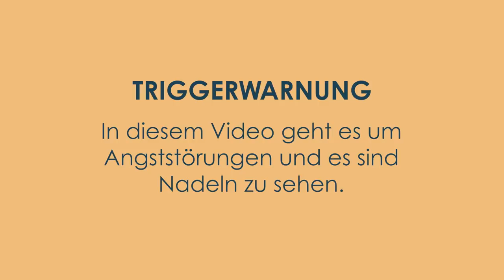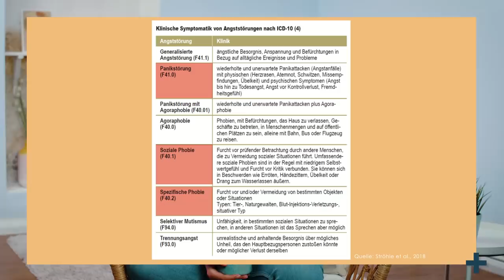Angststörungen - wenn Angst zur Krankheit wird | psychologeek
Prüfungen, Menschenmassen, Spinnen und Höhe - es ist ganz normal, vor gewissen Dingen Angst zu haben. Ich z.B. habe krasse Angst vor Spritzen und Nadeln. Bei mir geht das sogar soweit, dass ich schon Panik bekomme, wenn ich nur weiß, dass irgendwo im Raum Nadeln sind. Aber wie viel Angst ist normal? Ab wann spricht man von einer Angststörung? Wie wird das therapiert? Und wovor hat man eigentlich genau Angst, wenn man z.B. unter einer Sozialphobie leidet?

Zusammen mit Frank vom Kanal @DieFrage habe ich mich meiner größten Angst, dem Blutabnehmen, gestellt. Kleiner Spoiler, es sind Tränen geflossen und ich wusste bis zum Ende nicht, ob ich es packe oder nicht. Aber schaut es euch selbst an

KAPITELÜBERSICHT
0:00 Intro
2:13 Welche Angststörungen gibt es?
2:52 Panikstörung und Panikattacken
4:45 spezifische Phobie
5:47 Sozialphobie
6:44 (Konfrontations)Therapie
10:54 Abschluss und Kanalempfehlung

HIER BEKOMMT IHR HILFE
Wenn es euch psychisch nicht gut geht, dann zögert nicht und holt euch so schnell wie möglich professionelle Hilfe!

Es gibt verschiedene Hilfs- bzw. Beratungsangebote bei denen ihr euch anonym und kostenfrei melden könnt:
♥ Telefonseelsorge: 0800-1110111 oder 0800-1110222 man kann hier auch chatten!)
♥ Kinder- und Jugendtelefon „Nummer gegen Kummer“: 116111 (Beratungszeiten und weitere Infos

Bei akuter (Suizid)Gefahr ruft direkt die 112 oder fahrt selbst in die Notfall-Aufnahme einer Klinik für Psychiatrie und Psychotherapie; ihr könnt auch rund um die Uhr den psychiatrischen Bereitschaftsdienst unter der Tel.: 116 117 anrufen.

QUELLEN
American Psychiatric Association (2015): Diagnostisches und Statistisches Manual psychischer Störungen DSM-5. Deutsche Ausgabe, herausgegeben von Peter Falkai und Ulrich Wittchen. Hogrefe Verlag.

Becker, E. S. (2011). Spezifische Phobien. In Wittchen, H. U., & Hoyer, J. (Hrsg.), Klinische Psychologie & Psychotherapie (2. Aufl., S. 971-984). Heidelberg: Springer.

Bentz, D., Michael, T., & Margraf, J. (2009). Konfrontation und Exposition. Psychiatrie und Psychotherapie up2date, 3, 409-425.

Fehm, L., & Knappe, S. (2011). Soziale Phobie. In Wittchen, H. U., & Hoyer, J. (Hrsg.), Klinische Psychologie & Psychotherapie (2. Aufl., S. 953-970). Heidelberg: Springer.

In-Albon, T., & Margraf, J. (2011). Panik und Agoraphobie. In Wittchen, H. U., & Hoyer, J. (Hrsg.), Klinische Psychologie & Psychotherapie (2. Aufl., S. 915-936). Heidelberg: Springer.

Jacobi, F., Wittchen, H. U., Hölting, C., Höfler, M., Pfister, H., Müller, N., & Lieb, R. (2004). Prevalence, co-morbidity and correlates of mental disorders in the general population: results from the German Health Interview and Examination Survey (GHS). Psychological medicine, 34(4), 597.

Neudeck, P., Lang, T. (2011). Reizkonfrontationsmethoden. In Wittchen, H. U., & Hoyer, J. (Hrsg.), Klinische Psychologie & Psychotherapie (2. Aufl., S. 529-542). Heidelberg: Springer.

Ströhle, A., Gensichen, J., & Domschke, K. (2018). The diagnosis and treatment of anxiety disorders. Deutsches Ärzteblatt International, 115(37), 611.

World Health Organization. (‎2004)‎. ICD-10. International statistical classification of diseases and related health problems: Tenth revision, 2nd ed. World Health Organization.

psychologeek gehört auch zu funk! Schaut da mal rein